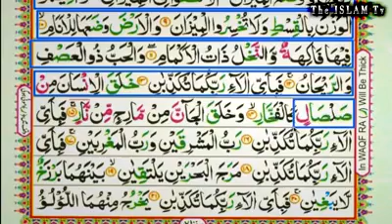Learn to Read Surah Ar-Rahman (Word By Word) part 1